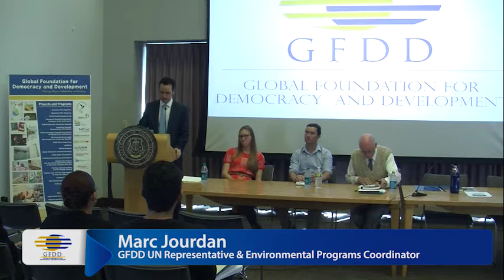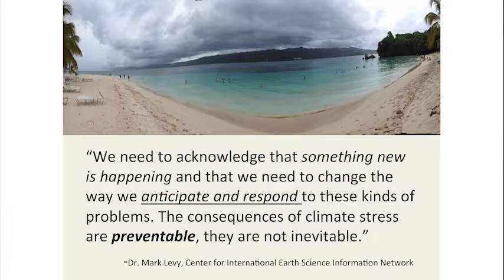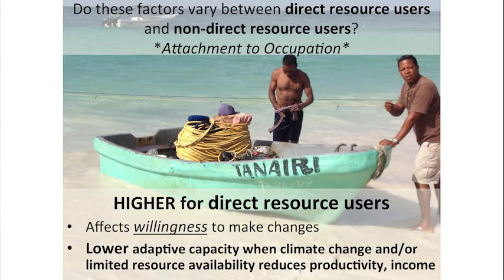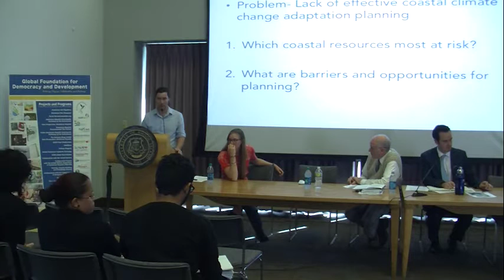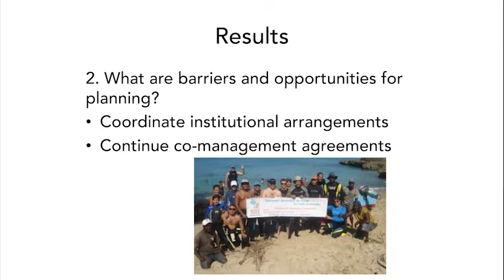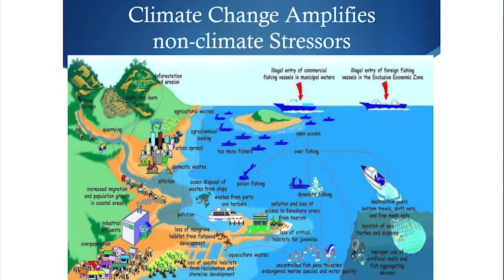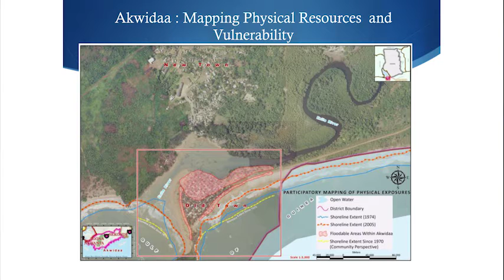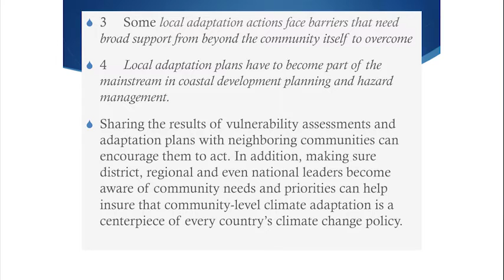Impact of Climate Adaptation Policies in Small Island Developing States (Rhode Island)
Publication Launch and Panel Discussion on the Impact of Climate Adaptation Policies in Small Island Developing States.

In the third and final installment of the release of the latest publication in the series, Research and Ideas, entitled, “Climate Change in the Dominican Republic: Impact on Coastal Resources and Communities,” the Fellows Program of the Global Foundation for Democracy and Development (GFDD) invited GFDD Fellows Hilary Lohmann and Mat Rosa, and an expert in the field, Donald Robadue, Senior Coastal Manager at the University’s Coastal Resources Center (CRC), to give a special presentation of their research findings at their alma mater, the University of Rhode Island (URI) on October 29, 2015.